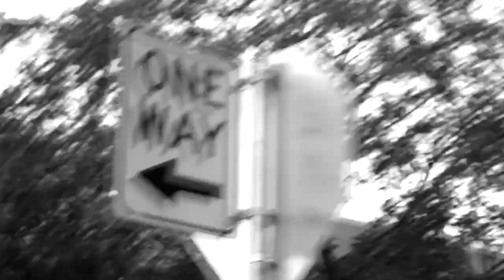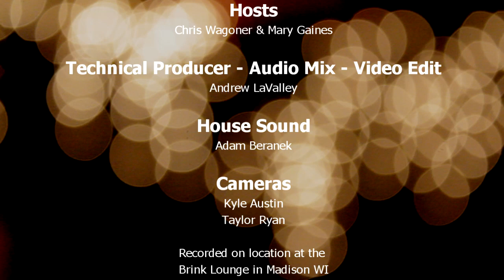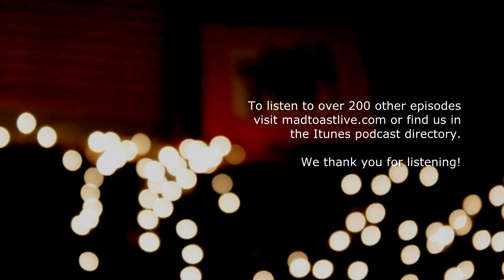277 Richie Cole - Mad Toast Live!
Arguably the greatest living keeper of the bebop flame, alto saxophonist Richie Cole returns to Madison in this season kickoff program for Madison Music Collective's "Jazz on a Sunday" series hosted by Chris Wagoner and Mary Gaines of Mad Toast Live.  Richie will be joined by a rhythm section led by our celebrated local pianist Dave Stoler.

Mad Toast Live! is a community music showcase based in Madison Wisconsin. for over 250 episodes. Thanks for listening!